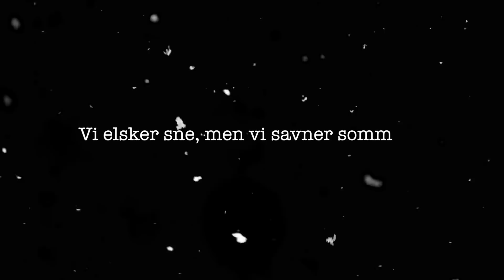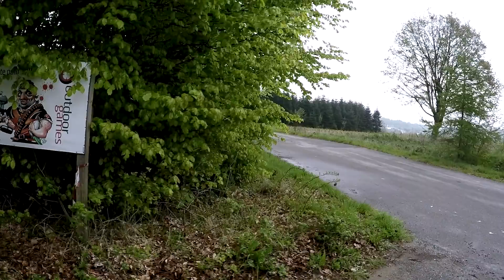SÅDAN SPILLER MAN PAINTBALL (8 vs 2)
Sådan spiller man paintball! - 8 vs 2. - Vi savner sommeren, og derfor får I et TBT i sommers da vi var ude at skyde på hinanden. Og vi gør det naturligvis på rigtig TheDanes manér!

SKRIV TIL OS: 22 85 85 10 (kun til følgere)

STORT VLOGGING KAMERA:

LILLE VLOGGING KAMERA:

STEADYCAM TIL TELEFON:

STEADYCAM TIL DSLR:

GORILLA ARM: